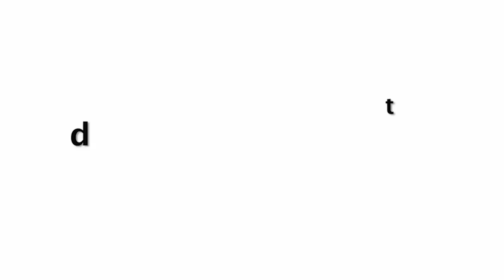Rupali Ganguly AKWARD Moment While Posing With Son Rudransh At Palak Muchhal Wedding Reception